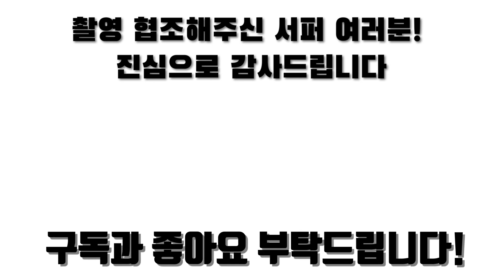제주서핑 SURFING PHOTO OF ONE MAN 2021 SURF 중문해수욕장 (김**님 개인촬영)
6.29 ~ 6.30